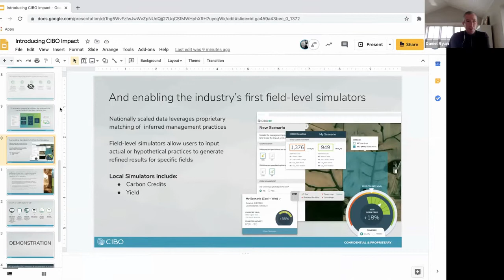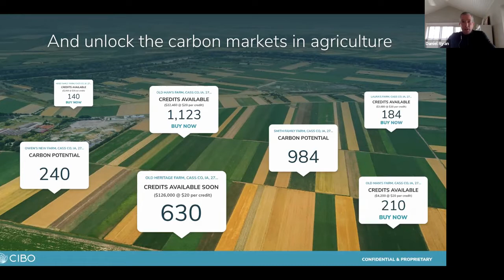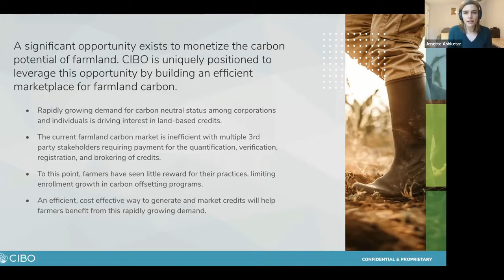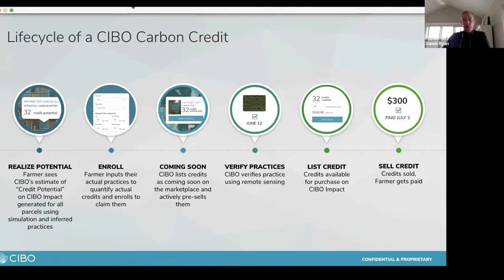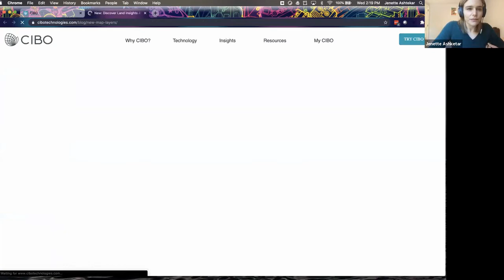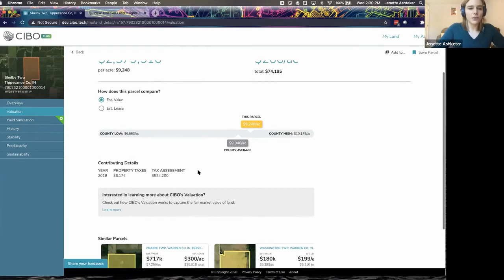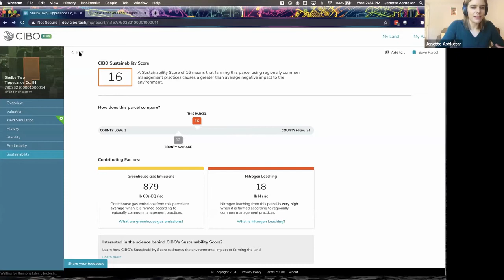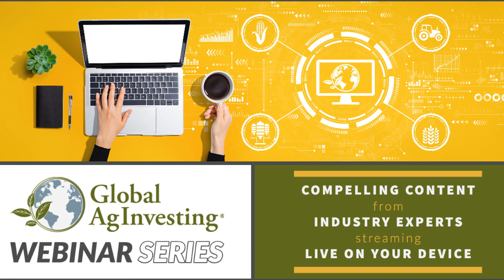GAI Webinar Series: Revolutionizing Farm Based Carbon Markets with CIBO Impact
CIBO has developed a breakthrough approach to scaling and accelerating regenerative agriculture called CIBO Impact. CIBO Impact lets farmers quantify, verify, register, and sell farm-based carbon credits directly to the individuals and companies looking to offset their carbon footprints.